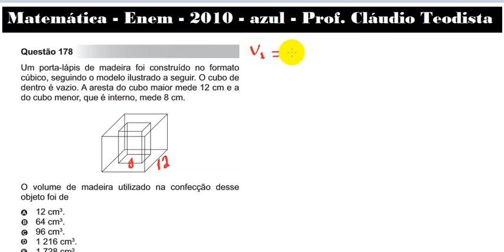Geometria espacial - Enem - 2010 - azul - 178 (cubo)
Um porta-lápis de madeira foi construído no formato cúbico, seguindo o modelo ilustrado a seguir. O cubo de dentro é vazio. A aresta do cubo maior mede 12 cm e a do cubo menor, que é interno, mede 8 cm.
imagem (Foto: Reprodução/Enem)

O volume de madeira utilizado na confecção desse objeto foi de